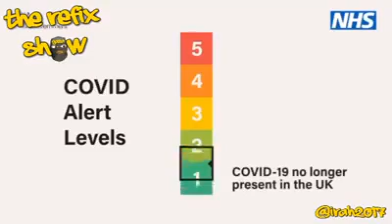Lockdown explained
This will clear everything up..